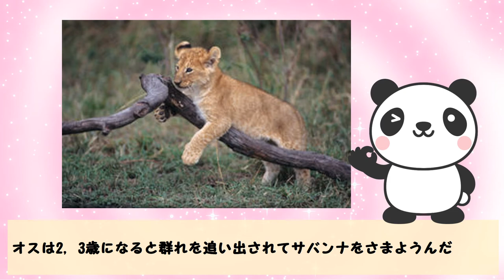オスライオンだって楽じゃないんです【生き物・動物トリビア・雑学】